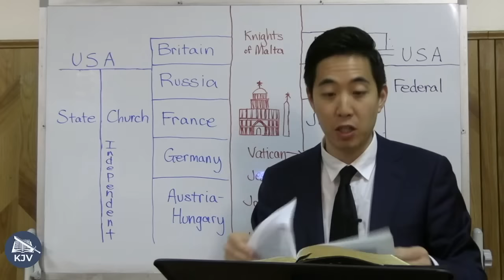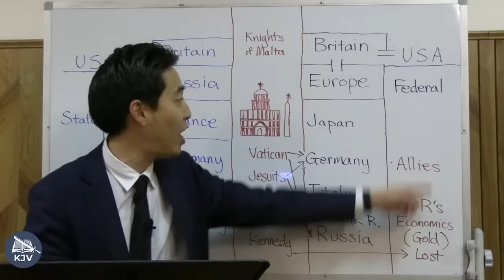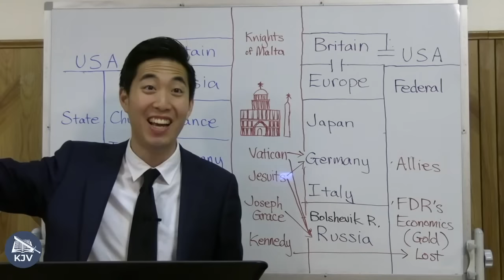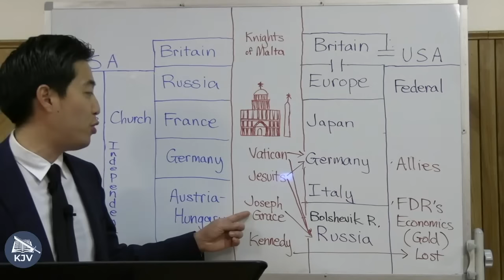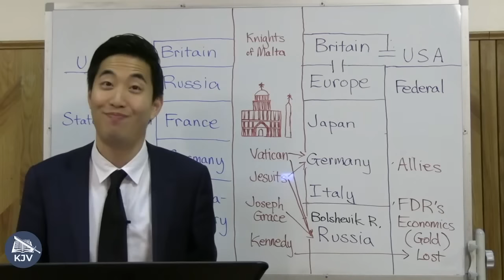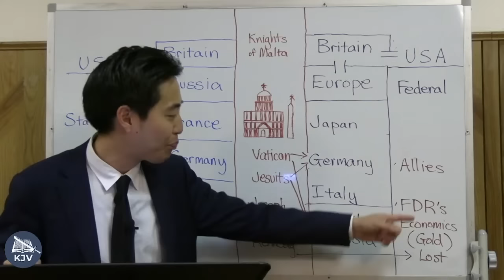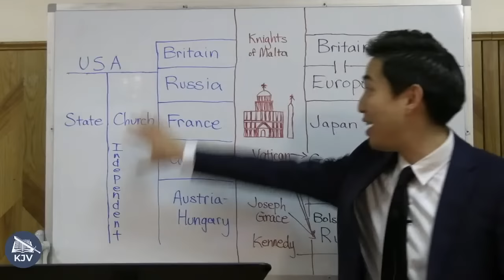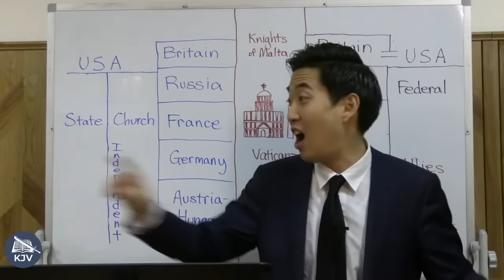History of The Vatican in Communism & FDR's Economy | Intermediate Discipleship #104 | Dr. Gene Kim